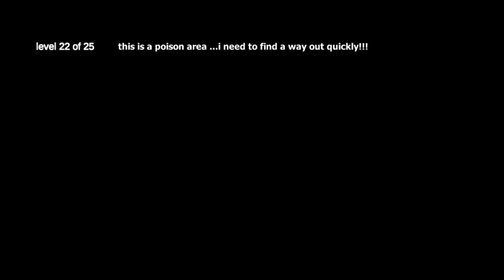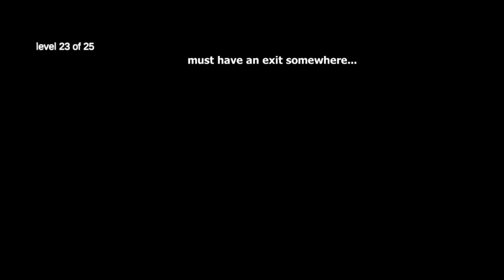Zombie Evil Kill Dead Horror Full Mission 22-33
Survive the horror zombie apocalypse in environments such as bunker and cave

in zombie evil kill you are lost and alone and you need to survive the horror after a deadly virus harmed the world

Features:

-supports gamepad